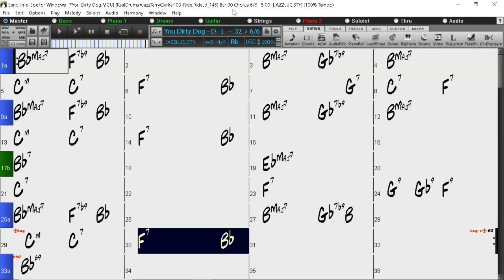BACKING TRACK - YOU DIRTY DOG (Duke Ellington) (Bb) 160 BPM SWING